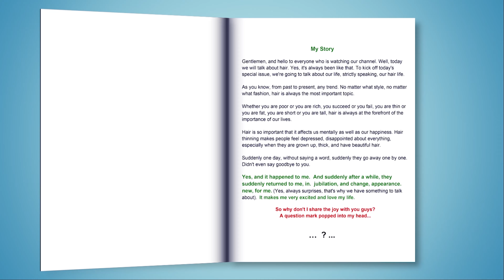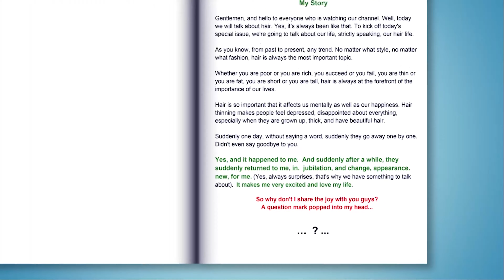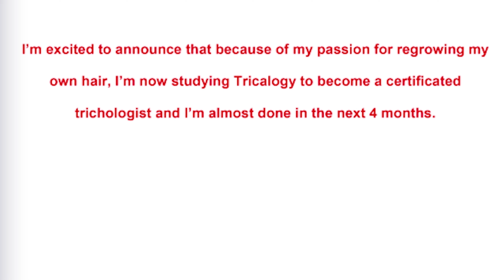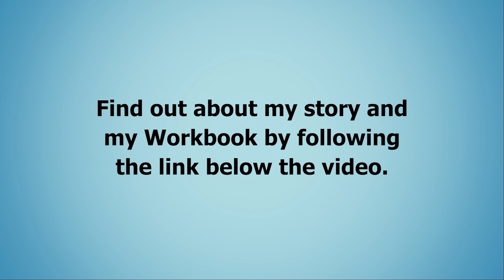Is It Too Late For Hair Regrowth With Treatment?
If you're in your late 30s and wondering if it's too late for Minoxidil and Finasteride, this video is for you. Learn how to regrow hair even when it seems impossible!

and we discuss your hair loss situation and a plan to regrow your hair as fast as possible

00:00- 00:49- Intro
01:00-03:00- Recover Time
03:01-04:00- Treatment.
04:02-04:20- Scalp Condition.
04:21-06:00- Daily Shed